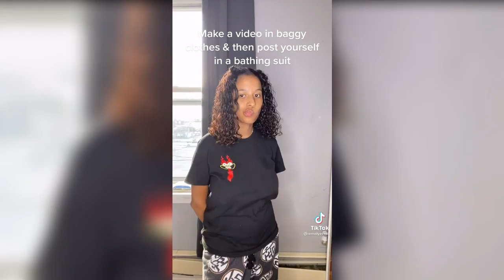Show Yourself In Baggy Clothes And Then In A Bikini Trend #2 | Viral Tik Tok 2021